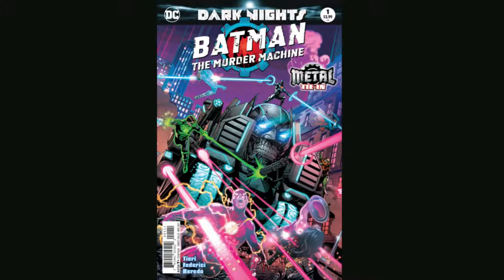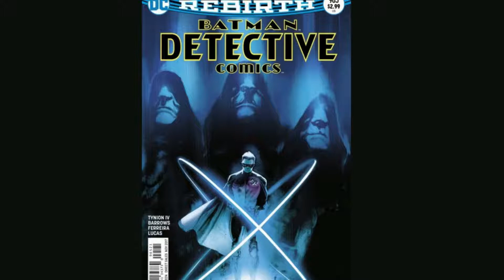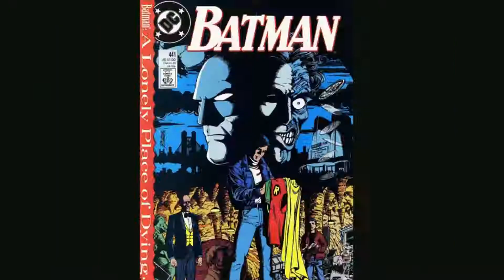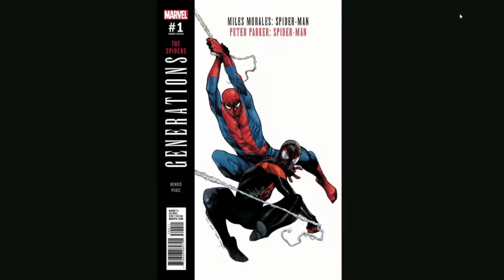Read.Watch.Play! Ep16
Clifford talks his weekly comics pull, we give our reviews for Kingsman 2 & Star Trek Discovery, and Tony briefly recaps his epic 4 player game of Star Trek Acendency.